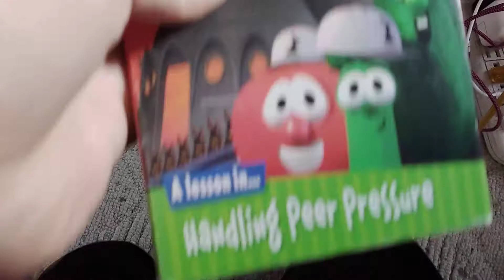VeegieTales : Rack Shake And Benny 1998 VHS My 1st Copy : Review